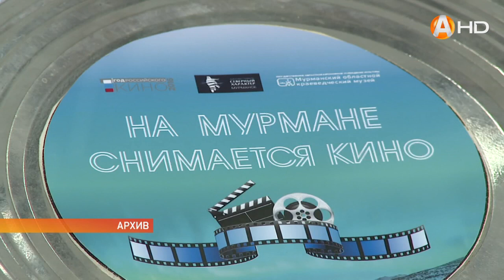Киношников заманивают в Мурманскую область «пряником»